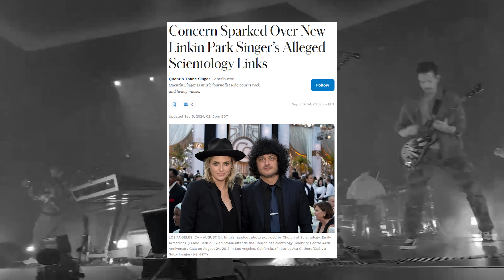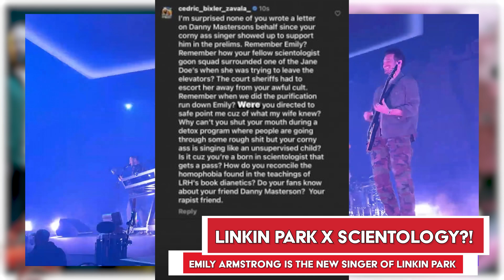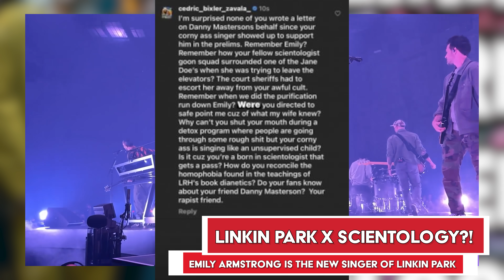Linkin Park X Scientology Collaboration?! (New LP singer Emily Armstrong)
Linkin Park has returned with a new album From Zero, World Tour, and new singer in Emily Armstrong. Now that the news is out, so is the news of Emily Armstrong’s ties with Scientology.

“Linkin Park's decision to choose Emily Armstrong as their new co-vocalist has sparked both excitement and controversy among fans. The band's announcement of their upcoming album "From Zero" and world tour marks their return to the music scene after a seven-year hiatus following Chester Bennington's tragic passing. While Armstrong's powerful vocals have been praised, her alleged connections to the Church of Scientology have raised concerns within the Linkin Park community. Some fans have expressed unease over Armstrong's reported attendance at a Scientology event in 2013 and her alleged support for convicted felon Danny Masterson, a prominent Scientologist. This controversy has overshadowed the band's comeback for some, creating a complex situation where fans are torn between anticipation for new music and apprehension about the new singer's background.” (Perplexity)